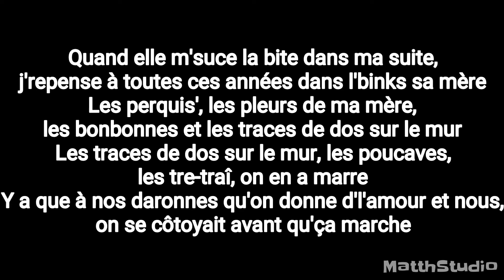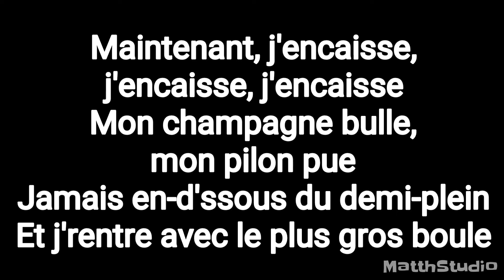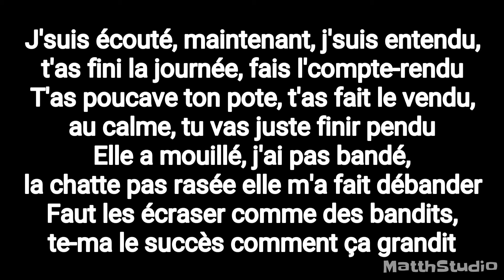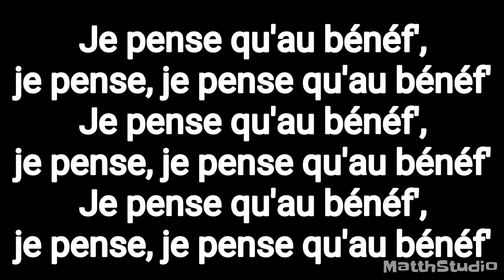Shotas Lvc ft koba laD paroles